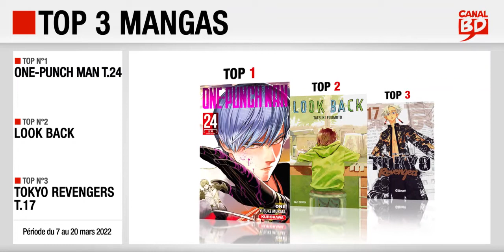07 au 20/03/22 : Top des ventes "mangas" chez les libraires Canal BD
Top 3 des meilleures ventes de mangas, enregistré chez les libraires du Réseau Canal BD, entre le 7 et le 20 mars 2022 :
- Top 2 : Look Back (ed. KAZÉ)
- Top 3 : Tokyo Revengers T.17 (ed. GLÉNAT MANGA)